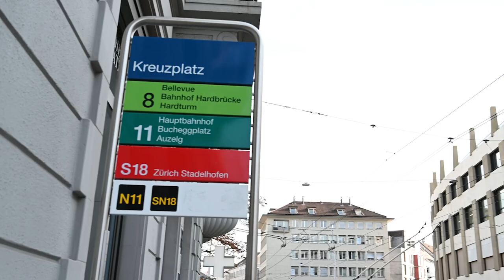ALPA 12 STC Silver Edition - Unpacking with CEO Hans Keist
«For me as a photographer, working with an ALPA is like a violinist playing a concert on a Stradivarius - the ultimate perfection of precision, aesthetics and reliability.»
- Thomas Biasotto, ALPA Ambassador, Mountaineer & Writer

NEW ALPA 12 STC Silver Edition to celebrate the Collaboration
with Hasselblad

ALPA of Switzerland combines its medium format camera with the sensor technology from Hasselblad to create a camera experience of the highest precision, exceptional craftsmanship and aesthetics. A unique camera system from the fusion of Swiss manufacturing, German precision optics and Swedish photographic tradition and technology – an expression of precision, inspiration and passion.

ALPA of Switzerland is celebrating the start of its collaboration with Hasselblad by launching the ALPA 12 STC Silver Edition. It is numbered and limited to 50 pieces worldwide. The edition consists of an ALPA 12 STC camera body, hand grip made of fine rosewood with integrated release mechanism, a Rodenstock HR Alpagon 4.0 / 40 mm lens, a Special Edition with silver ring and integrated aperture unit, combined with the Hasselblad CFV II 50C digital back including accessories. The camera comes with chrome accessories and is collected in a specially created edition case.